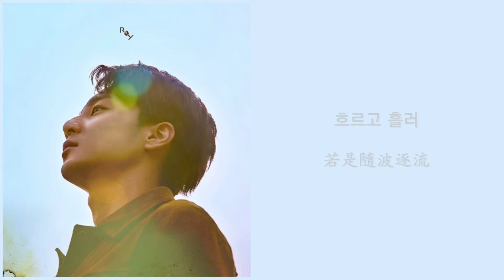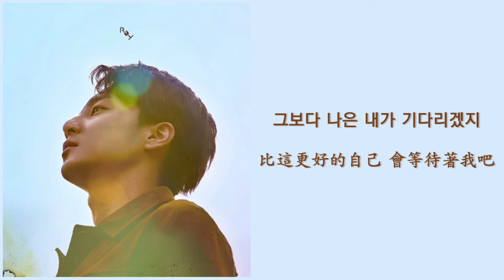「其實我並沒有那麼的堅強」Roy Kim - 會活下去的 Linger On【韓中翻譯】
Roy Kim 로이킴

會活下去的 살아가는 거야 Linger On

思念的歌聲回來了...
兩年了 該結束的是時候要終結了 只希望還存有偏見的人們 去瞭解完整事情後再出聲...

×中字翻譯影片由本人一手包辦 請勿隨意轉載×